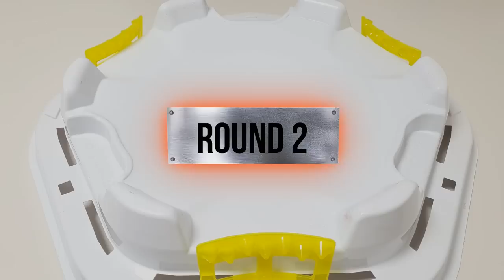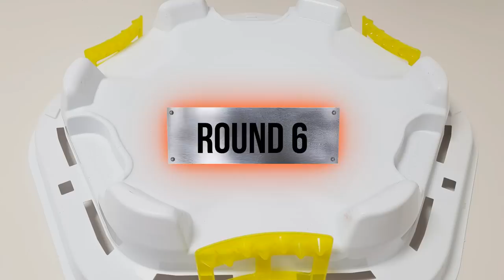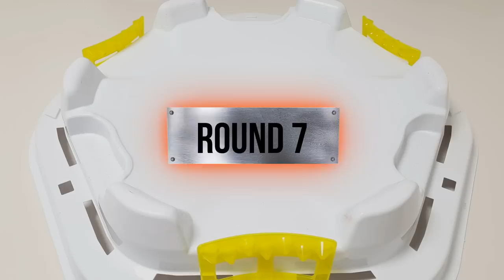Beyblade Burst God 【 Free VS Shu VS Daigo 】 Tripie Battle 베이블레이드 버스트 갓 ベイブレードバースト神